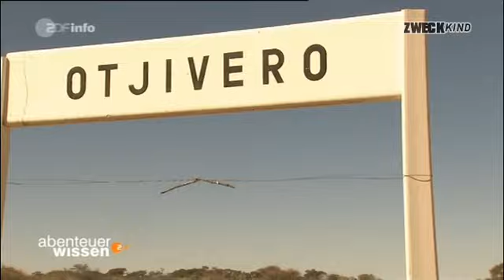Bedingungsloses Grundeinkommen - Fiktion, Chaos oder Zukunft?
Ausschnitt aus der Sendung "Abenteuer Wissen", Thema: Geld
ZDFinfokanal, August 2009
"Geld regiert die Welt", und das besonders in Finanzkrisen. Doch die wenigsten Menschen kennen sich mit den Regeln des Geldsystem aus, obwohl es entscheidenden Einfluss auf unser Leben hat. Abenteuer Wissen will den Geheimnissen des Geldes auf die Spur kommen.
Geld kann, ähnlich wie Sex, Nahrung oder Drogen, eine Art Gier auslösen. Es handelt sich offenbar um stammesgeschichtlich verankerte Strukturen im Gehirn. Abenteuer Wissen zeigt auf, wann und wie diese natürlichen Impulse außer Kontrolle geraten.
In Namibia experimentiert die Regierung und die Initiative BIG (Basic Income Grant) mit einem bedingungslosen Grundeinkommen BGE in dem Dorf Otjivero. Geplante Dauer: bis Ende 2009. Jeder Bewohner, ob Säugling oder Greis, erhält 100 NamibDollar pro Monat (ca. 9 EUR). Damit kann er keine großen Sprünge machen, aber das Notwendigste ist damit abgesichert.
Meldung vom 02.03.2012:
„Unsere Ressourcen sind nun aufgebraucht", erklärte Bischof Zephania Kameeta (ELCRN), Vorsitzender der BIG-Koalition, gestern in Windhoek.
Deshalb bestehe die Gefahr, dass die Bewohner von Otjivero/Omitara zurück in die Armut fallen. „Als ein Zeichen von menschlicher Solidarität rufen wir deshalb zu nationaler und internationaler Unterstützung für die Menschen auf, die in Otjivero leben", so Kameeta. Das Motto lautet:
„Rettet Otjivero!"
Für Kameeta ist BIG „eine Verantwortung der Regierung". Er bedauerte, dass zwar mehrere Parlamentarier vor Ort von den Erfolgen des Pilotprojekts beeindruckt gewesen seien, dies aber nicht öffentlich gesagt hätten. Angesichts diverser staatlicher Sozialzuschüsse (für Rentner, Kriegsveteranen und Waisenkinder) sagte der Bischof: „Das hat geholfen, aber viele zu viele Menschen bleiben arm." Er erinnerte an die Menschen, die man „in jeder Stadt" auf Müllkippen anträfe, wo sie hausen und Nahrungsmittel suchen würden. Und er warf den Kritikern von BIG vor, dass sie noch keine geeignete Alternative vorgeschlagen hätten. „Wie lange wollen wir noch über Armut debattieren, anstatt zu handeln, um diese auszulöschen?", fragte Kameeta. Er forderte: „Die Zeit ist gekommen, Stellung zu beziehen. Wir brauchen Ihre Unterstützung -- nicht morgen, sondern jetzt."